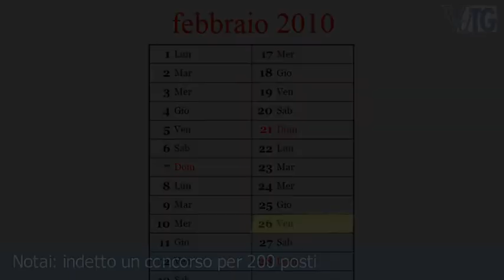Notai, indetto un concorso per 200 posti